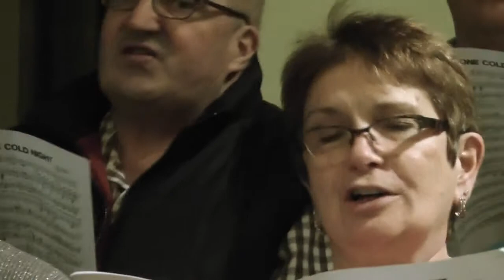One Cold Night 2014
Peterborough Singers
Rehearsal Fun
written by Len Ballantine